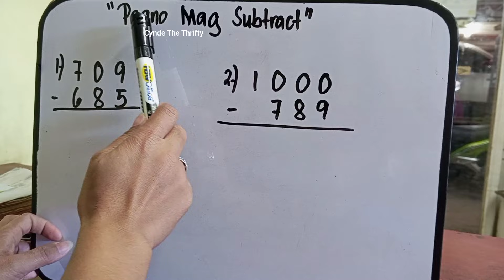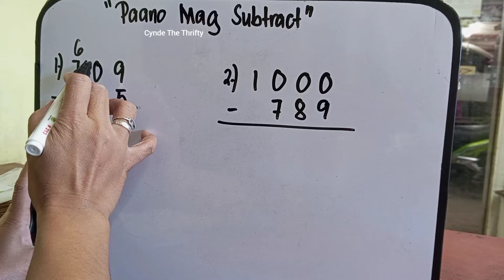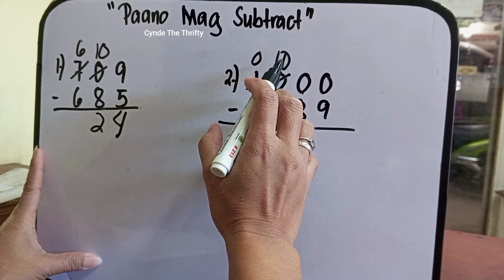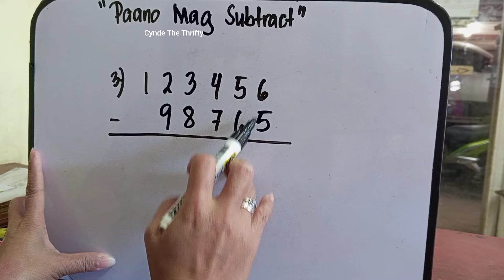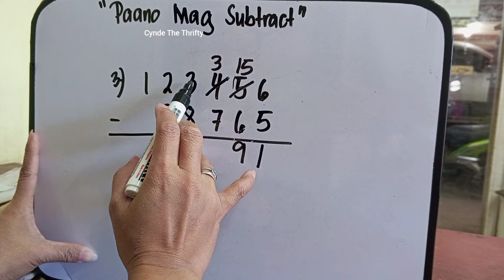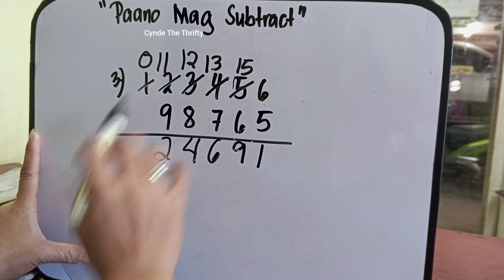Paano Mag Subtract Tagalog Tutorial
Hi guys meron na naman tayong bagong lesson. Ito ay kung paano mag subtract. Paki Like at Follow nalang din po ng aming facebook Page at pa Follow ng aming Tiktok account. Iisa lang po ang name namin sa lahat ng social media platform. Salamat